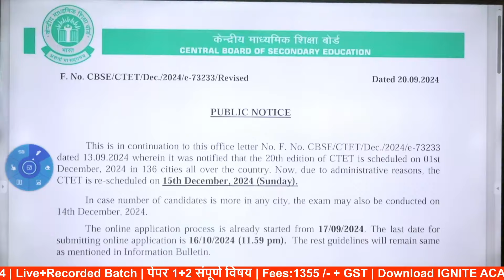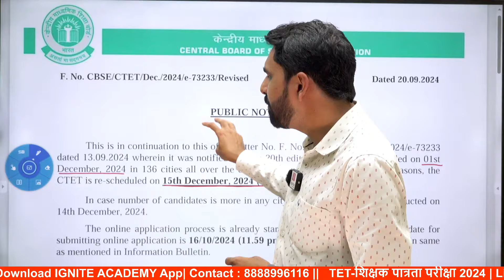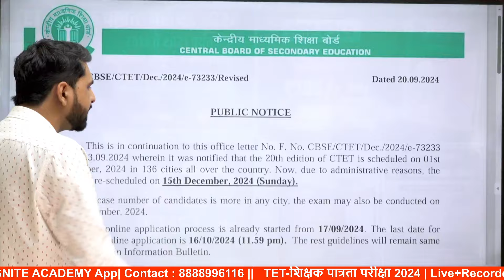CTET 2024 New Update | परीक्षेच्या तारखेत झाला बदल!! || केव्हा होणार परीक्षा?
⭐नमस्कार मित्रांनो !!😊

🔥 द्रोणा बॅच 5.0  | TET - शिक्षक पात्रता परीक्षा 2024 Live + Recorded बॅच 🔥

⦿  उपलब्ध कोर्सेस  ⦿
1) TET - Paper - 1 (All Subjects) Live + Recorded Batch (Fees - 1599 / GST Included )

2) TET - Paper - 2 (Social Science) Live + Recorded Batch (Fees - 1599 / GST Included )

3) TET - Paper - 2 (Math & Science) Live + Recorded Batch (Fees - 1599 / GST Included )

4) TET - Paper - 1 & Paper - 2 (All Subject) Live + Recorded Batch (Fees - 1749 / GST Included )

✻ वैशिष्ट्ये ✻
1) दररोज Live लेक्चर
2) लेक्चरच्या PDF नोट्स (Print पण काढता येतील)
3) Recorded लेक्चर Unlimited Views (Download सुविधा उपलब्ध)
4) मागील प्रश्नपत्रिकांचे विश्लेषण व सराव परीक्षा
5) संपूर्ण अभ्यासक्रम वेळेत पूर्ण केला जाईल.
6) Course Validity - 1 year

✻ अनुभवी व तज्ञ मार्गदर्शक ✻
1) विजय शेळके सर - मराठी व मानसशास्र
2) बाळासाहेब बोडखे सर - इंग्रजी
3) अमोल गाडेकर सर - परिसर अभ्यास / सामाजिक शास्र
4) योगेश बोबडे सर - गणित व भूमिती
5) राजेश जाधव सर - सामान्य विज्ञान
6) बाळकृष्ण डाके - मानसशास्त्र

📲 TET शिक्षक पात्रता परीक्षा 2024 - या परीक्षेची पात्रता, अभ्यासक्रम, पेपर-1 व पेपर-2 कोणी द्यावा?, डेमो लेक्चर या सर्व माहितीसाठी पुढील Playlist मधील व्हिडिओ बघू शकता.